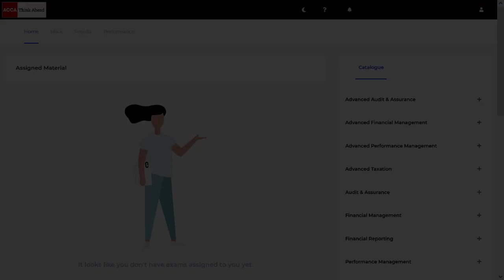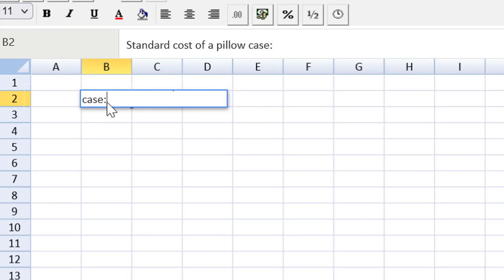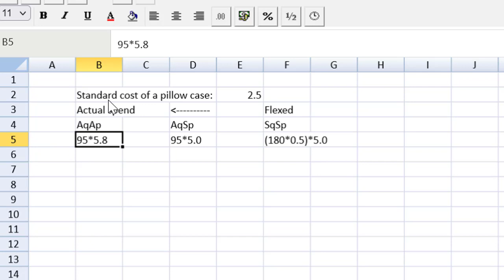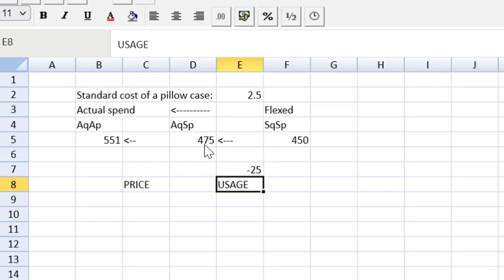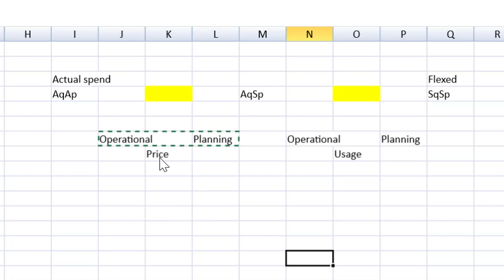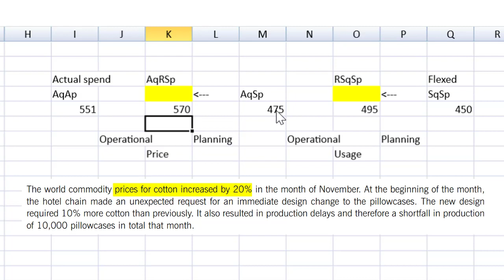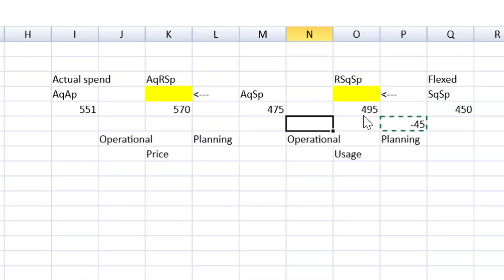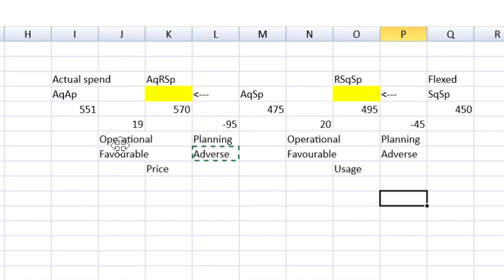Planning and Operational Variances HELP | ACCA PM F5 | Question Bedco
🚀Help and tips for solving PLANNING and OPERATIONAL Variance questions. I'll share an easy-to-use template, exam technique, and ACCA spreadsheet tips for calculating planning and operational variances, for ACCA paper PM. You'll learn how to quick solve a planning and operational variance past exam question (question BedCo) and get closer to passing ACCA PM (Performance Management.)
Good luck on your upcoming exam!
Steve Willis ACCA
How to pass ACCA Exams
Variance Analysis Help

Table of Contents:
00:00 - Introduction
01:35 - Standard cost calculation
02:41 - Direct Materials Variances Review
05:45 - Materials Price and Usage Variances
07:54 - Planning and Operational Variances
16:25 - 2 approaches to calculations